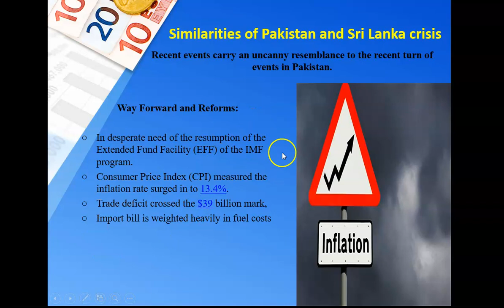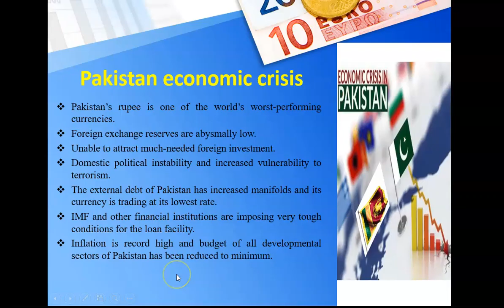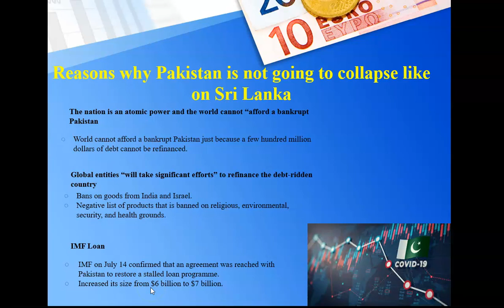Why_Pakistan_Can_t_Fail_Like_Srilanka_Lecture_2_Part_1